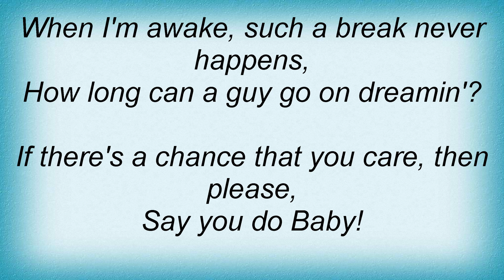17483 Perry Como - I Had The Craziest Dream Lyrics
17483 Perry Como - I Had The Craziest Dream Lyrics